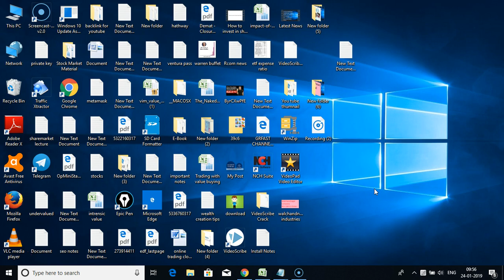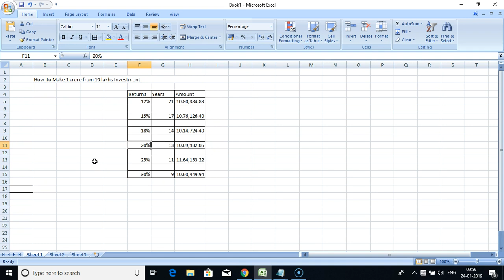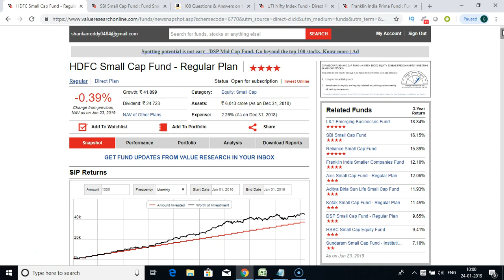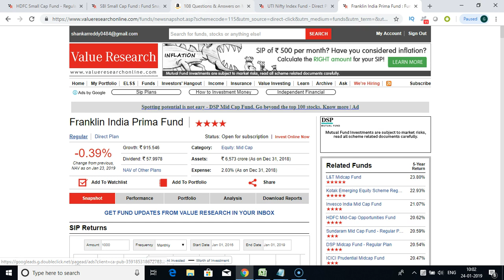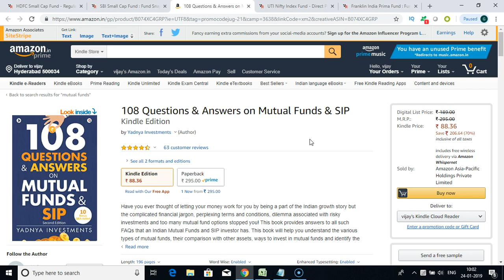how to make money in sharemarket with 10lakh rupees from 1 crore